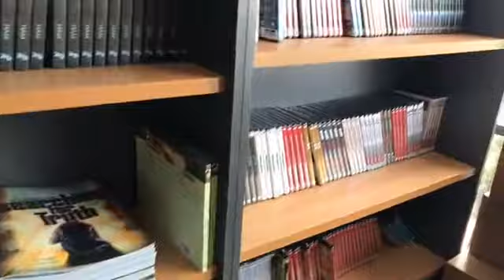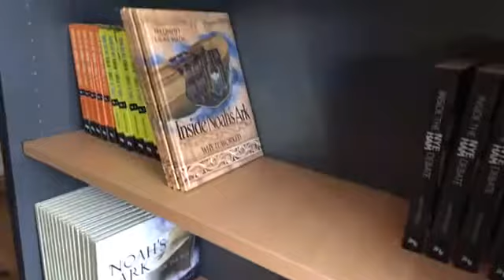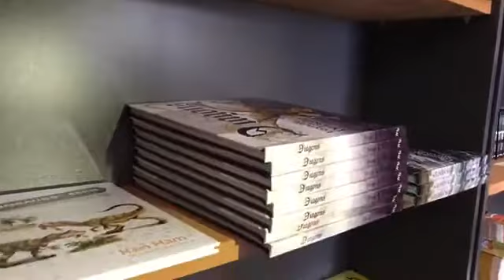AiG Australian Bookstore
Take a look inside AiG's Australian bookstore and learn more about Re-Engage, the upcoming biblical creation apologetics conference down under. for the upcoming conference in Brisbane, Australia, Nov. 24-25.